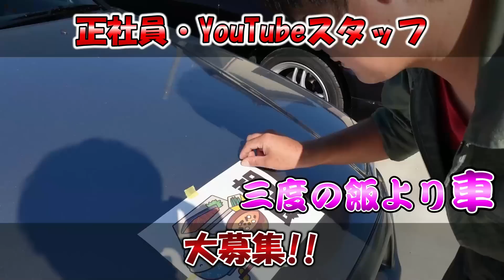【検証】窃盗犯に仕掛けられたGPSは発見できるのか！？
窃盗犯がイベントで車にGPSを仕込む→場所を特定→盗難という手口が後を絶ちません！！
なんとか対策できないかということで今回、GPS探知機の性能を検証してみました！！

◇検証に使用したGPS探知機はコチラ！

◇求人の詳細はトラスト企画HPからご確認ください！！

◇自動車の盗難に関する関連動画
・盗まれたあとに発見されるも、無残な姿になってしまった件

■トラスト企画本社■
〒304-0822 茨城県下妻市皆葉1624
定休日：毎週日曜日・第一第三土曜日・他会社カレンダーによる

トラスト企画買い取り専門店
査定専用フリーダイヤル：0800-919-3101